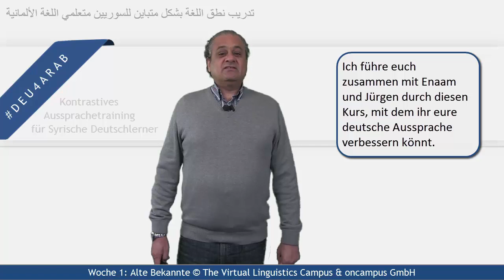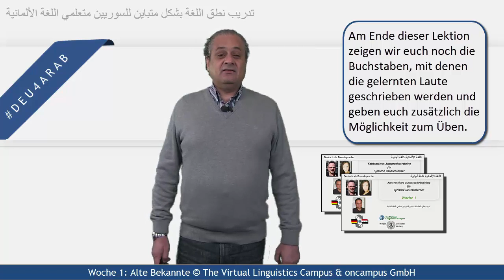DEU4ARAB - Unit 1 - Old Friends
This short trailer video introduces the main topics and the featured sounds that are in the focus of unit 1 of the Open Online Course DEU4ARAB seeking to teach Syrian speakers of Arabic the sound system of German.

German title: DEU4ARAB - Lerneinheit 1